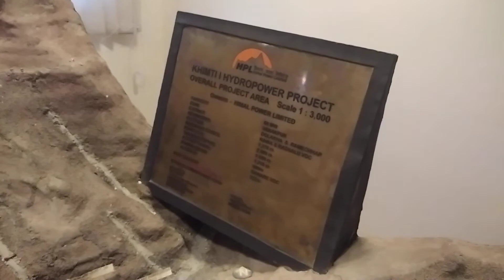KHIMTI hydropower part 2